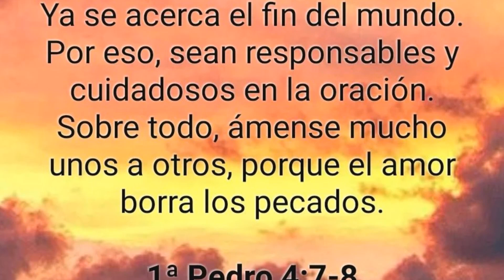UFF MIREN ESTO Guerrero Jr La Saca De JONRON A 115 MILLAS EN MLB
VLADIMIR GUERRERO JR HOME RUN 22